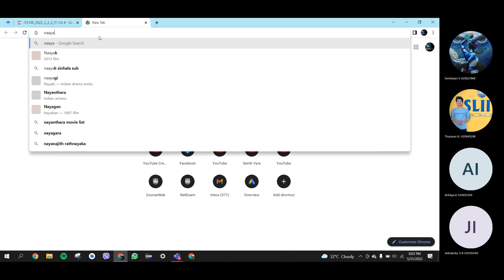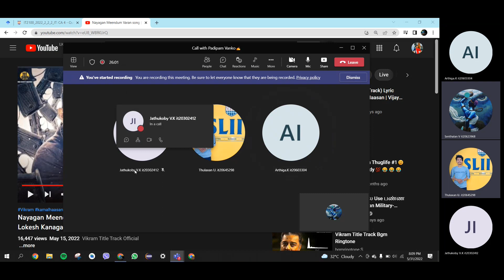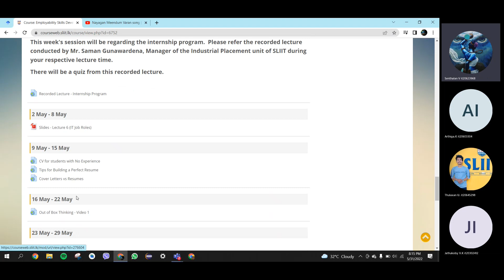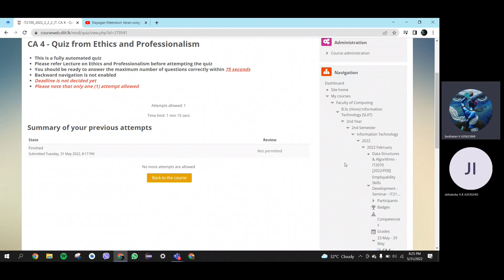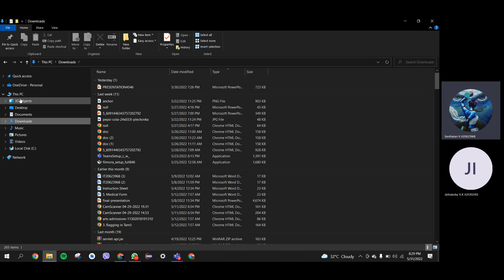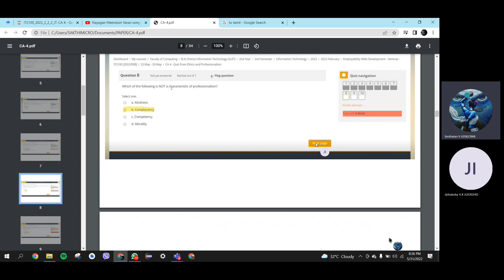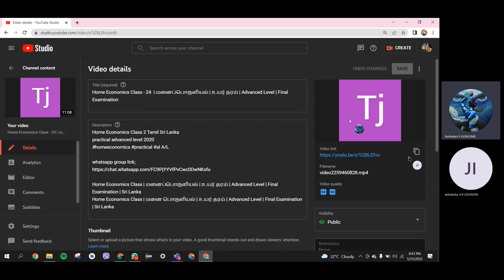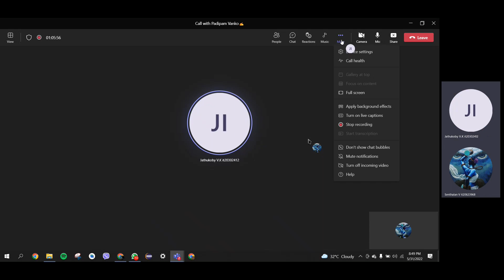31 May 2022